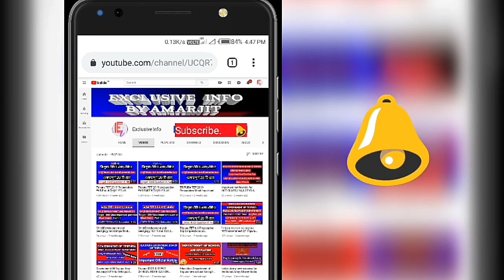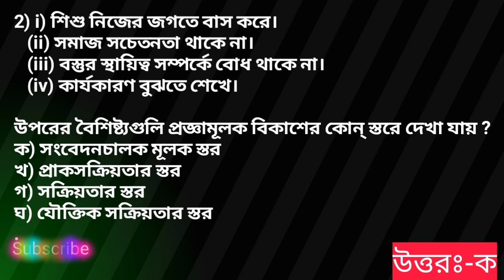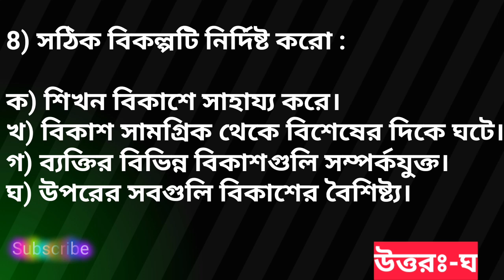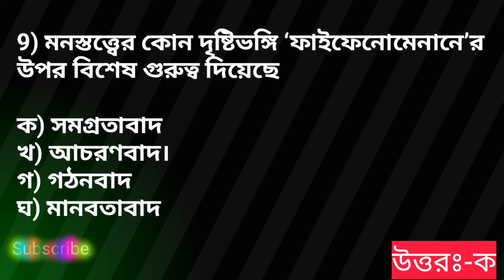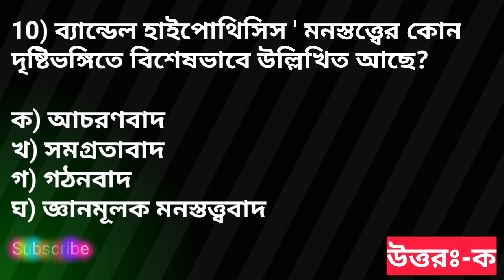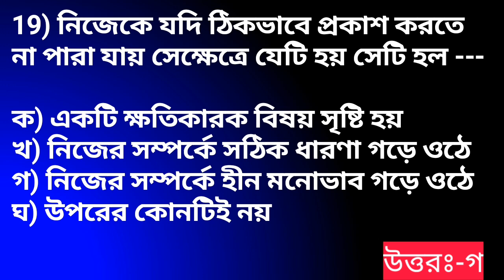Tripura TET 2019 best Practice Set 21 ত্রিপুরা টেট এর কিছু গুরুত্বপূর্ণ প্রশ্ন